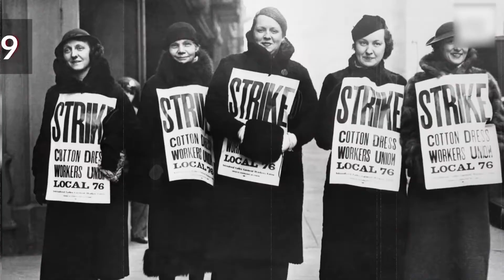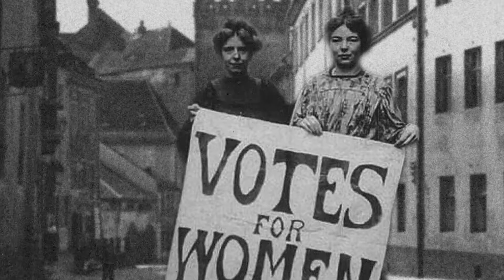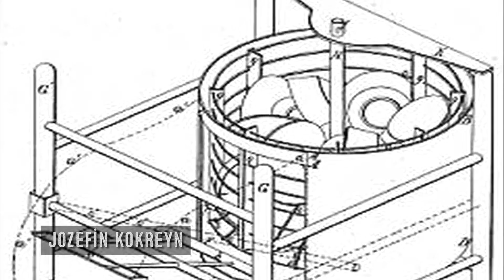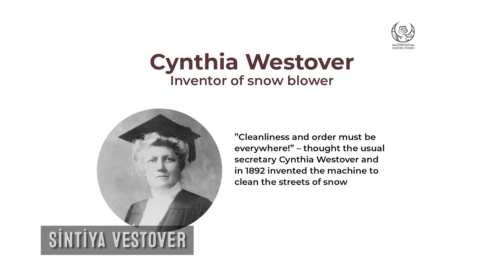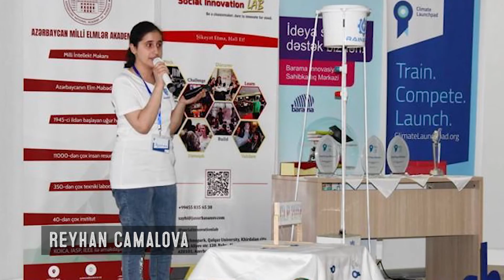QADINLAR NƏYİ İXTİRA EDƏ BİLMƏZ?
Bu gün 8 mart beynəlxalq qadınlar gunudur..
 8 martın təqvimə qırmızı rəqəmlərlə düşməsi  alman sosialist qadını Klara Setkinın adı ilə bağlıdır.
Qadınların kişilərlə bərabər hüquqlu olmaq uğrunda apardığı mübarizənin təmsili başlanğıcı olaraq, 8 mart 1857-ci ildə ABŞ-ın Nyu-York şəhərində geyim sektorunda çalışan yüzlərlə qadının aşağı maaşa, uzun çalışma saatlarına,
qadınların kişilərlə bərabər hüquqlu olmaq uğrunda apardığı mübarizənin etirazı olaraq qəbul edilir. Lakin polis aksiyanın uzun sürməsinə izin verməyərək nümayişi dağıtdı.
İlk Qadınlar Günü mərasimi 1909-cu ilin 28 fevralında Nyu Yorkda baş tutmuşdur.
1975-ci il dünya qadınları üçün xüsusi əhəmiyyət daşıyır. Məhz bu il, Beynəlxalq Qadınlar ili olaraq tarixə düşdü. Həmin ilin beynəlxalq qadın ili elan edilməsindən sonra BMT-də 1975-ci ilin 8 martını ilk dəfə Beynəlxalq Qadınlar Günü olaraq keçirildi. İki il sonra 1977-ci ildə isə nəhayət Birləşmiş Millətlər Təşkilatının Ümumi Qurultayında 8 mart, qadın hüquqları və beynəlxalq sülh günü olaraq qəbul edildi.
1857-ci ildə Nyu-York şəhərində ayaqqabı və geyim istehsalı üzrə fabriklərin işıq üzü görməsi ilə əlaqədar. Həmin vaxt onların iş günü tam 16 saat idi və əmək haqqı minimal idi, hətta gündəlik minimuma cavab vermədi. Qadın işçiləri belə tələbləri ortaya qoydu: on saatlıq iş günü, iş şəraitinin yaxşılaşdırılması (quru otaqlar, yeni avadanlıqlar), əmək haqqının artırılması, qadınların seçki kampaniyalarına qoşulması . 8 mart 1857-ci ildə Amerikanın yüzlərlə işçisi mitinqlərə gəldi. Bu etiraz yürüşü müsbət nəticələr verdi: işəgötürənlər qadın işçiləri üçün tələbləri düzəldib , iş gününü 10 saata endirdi . Bundan əlavə, bir çox müəssisədə zəif cinsin nümayəndələrinin rəhbərliyi ilə ilk peşə təşkilatları formalaşıb.
1910-cu ildə Kopenhagendə bir çox ölkələrin qadın sosialistlərinin iştirakı ilə bir konfrans keçirildi. Clara Zetkin çıxışında, 8 Mart tarixinin Beynəlxalq Qadınlar Günü elan edildiyini söylədi. Bayramın ideyası bütün dünyaya qadınların hüquqlarına görə mübarizə etməyə hazır olduqlarını göstərmək idi. Bir çox ölkənin nümayəndələri bu təklifi dəstəkləmişlər. O vaxtdan bəri, inqilabi Clara Zetkin bir qadının gününü qeyd etmək fikrinin müəllifidir.
Kopenhagendəki konfransdan bir il sonra, yaz aylarında, qadınlar günü bir çox ölkədə qeyd olunmağa başladı. 19 Mart 1911 tarixində Almaniyada, Avstriyada, İsveçrədə, Danimarkada qeyd olundu. Demonstratda bir milyondan çox insan, həm qadınlar, həm də kişilər çıxdı. Bu tədbirlər nəticəsində işçilər yalnız seçki kampaniyalarında iştirak etməklə yanaşı rəhbər vəzifələrdə də iştirak etmək hüququna malikdirlər. İstehsalat fəaliyyətində, onların işləri dəyərləndirilmiş və kişilərin işi ilə eyni dərəcədə mükafatlandırılmışdır. 1912-ci ildə bu hadisə 12 Mayda qeyd olundu.
8 Mart bayramının necə başladığı mövzusunun davamında, dünyanın müxtəlif bölgələrində belə bir günü necə qeyd etdiyini bilmək maraqlıdır. Və onu saxlamaq ideyası olduqca qeyri-adi. Məsələn, Çində, Qadınlar Günü, yalnız ədalətli bir cins üçün bir həftə sonu. Bu ölkənin ənənələri qadınlara gəzməyə və əylənməyə imkan verir, kişilər işə getməlidirlər və bundan sonra da bayram yeməyi hazırlayırlar. Kolumbiyada bu gün, insanları güclü yarısının nümayəndələri, bayramlarını qadınlarla məhv etməmək üçün küçələrə çıxmaq qadağandır. Italiyada gənc xanımlar böyük şirkətlər toplayaraq, ikinci yarısı olmadan əyləncə müəssisələrində səs-küylü getməklə müstəqillik və müstəqillik nümayiş etdirirlər.
Azərbaycanda ilkə imza atan bir çox xanımlar hətta bəzən tək ölkə miqyasında deyil, Şərq üçün də böyük addım atıblar.
Məsələn, “Gəlin qayası” operasını yazmış Şəfiqə Axundova bununla Şərqdə də ilk opera bəstələyən qadın kimi tarix yazıb. Həmçinin, Azərbaycanın ilk təyyarəçi xanımı Leyla Məmmədbəyova da bütün müsəlman Şərqində bu işə yiyələnən ilk qadın kimi tanınır. Bu cür misallar olduqca çoxdur.
İlk qadın kinorejissor Qəmər Salamzadə
O,  “Molla Nəsrəddin” jurnalının əsas yazarlarından olan Əliqulu  Qəmkusarın qızıdır. “Bir ailə”, “Dəcəl dəstə”, “Səbuhi”, “Şəfa nəğməsi” kimi filmlərin rejissoru olan Qəmər xanım tək Azərbaycanda deyil, müsəlman Şərqində rejissor sənətinə yiyələnən ilk qadındır.